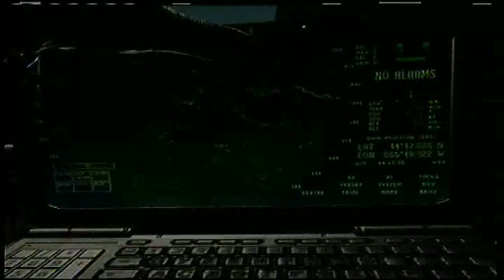1000 Kills Misil Predator! - Modern Warfare 3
Hoy les traigo este video donde conseguí obtener las 1000 kills con el Misil Predator, me disponía a grabar una partida para la serie "Como Los Narcos!" pero resultó en esto, además de que algo que me llama mucho la atención últimamente es la cantidad de gente que va usando ojo ciego y asesino, y peor aún, que usa esos perks en sus clases de sniper y es algo que de verdad demuestra que no sabes jugar.

Así que por favor amigos, no usen estos perks combinados y menos para sniper, ayuden a que todos juguemos más a gusto y de manera más divertida!!